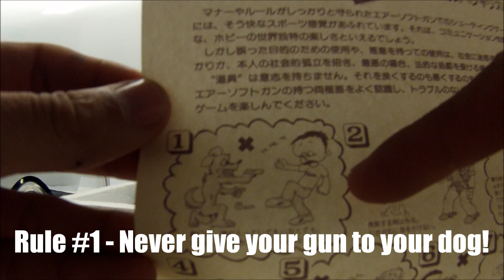TM 4.3 EXTREME (Chrono + Gameplay + Shooting Test)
Just added this treasure to the ODG family and decided to make a simple video to show anyone thinking of getting this gun how it shoots fresh out of the box.
Chrono'd with .20g BBs with Puff Dino Green Gas and HPA
Only upgrades in it so far are a Monster Bucking (75) and the hop up I-key. I am planning on making a full on detailed review of this gun in the future when I upgrade it more and understand it better.

Gameplay footage is MOSTLY from the day of the  2nd AirSplat Swap Meet when Tac City was invaded by MilSim LARPers. We did our job.

The thing that makes this gun full auto are the blow back unit, and the seer. With the right parts, the gun can be switched between semi, and full whenever the user pleases.